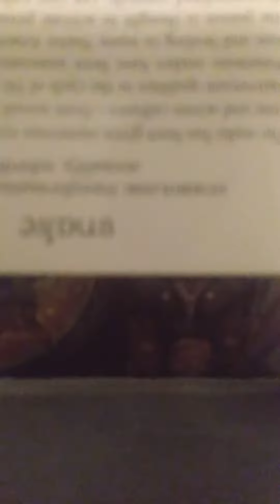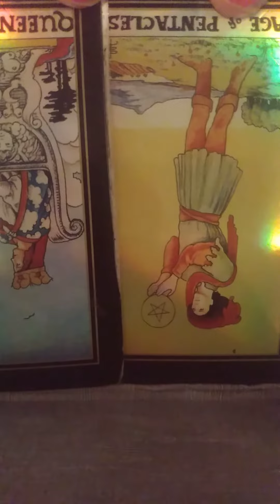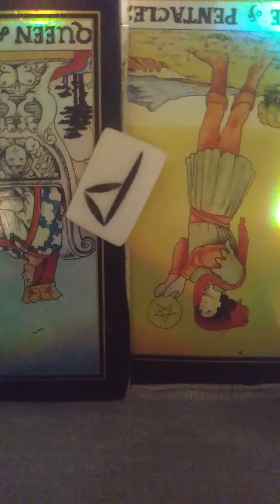cancer ♋♋♋ tarotreadings + CHARMS